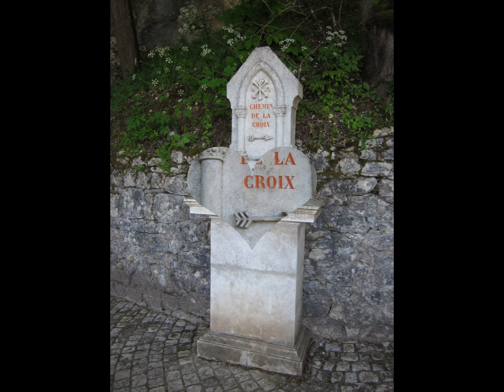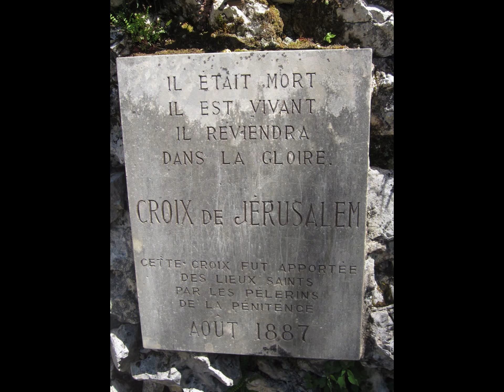Rocamadour,Lot,France; " Le chemin de la Croix ";